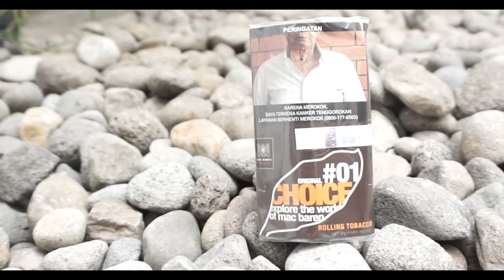Mac Baren #1 Choice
Hay Sobay Tembakau

Tembakau Mac Baren #1 Choice

Check it Crooottt...!!!